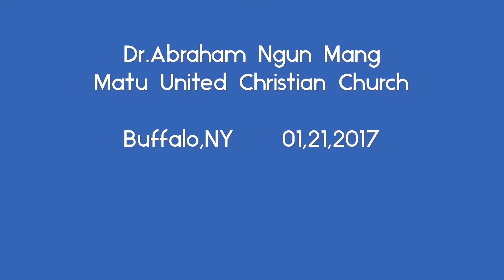Dr. Ngun Mang Buffalo Matu united Christian Church 2017